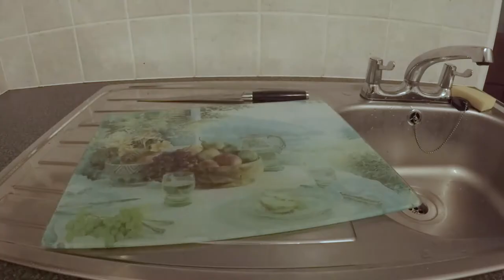Rainbow Trout catch and cook 2017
In this catch and cook fishing video we are fly fishing a still water for rainbow trout. Tyler catches his first trout on the fly and it is a monster of a trout. He thoroughly enjoyed his first ever time fly fishing. We then take the trout home to gut fillet and cook.

Chest and head mount